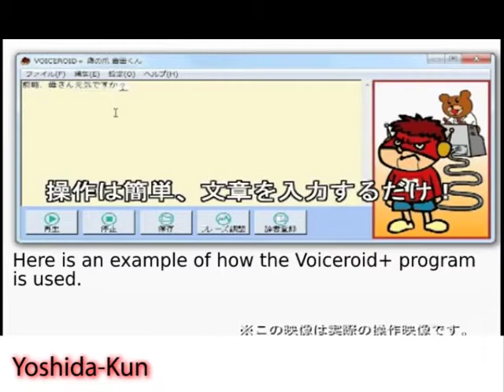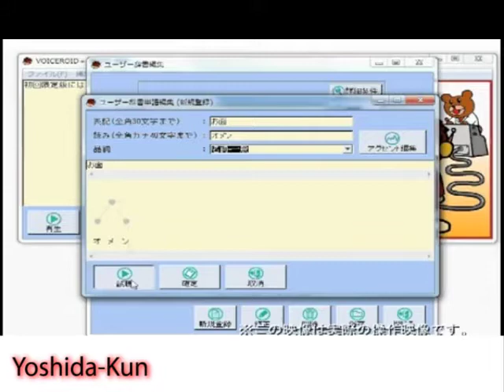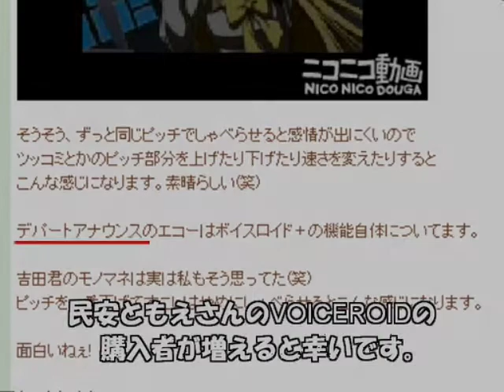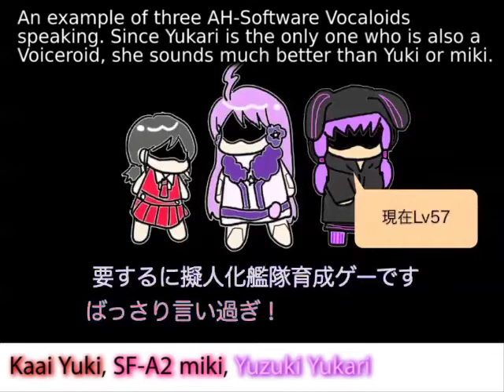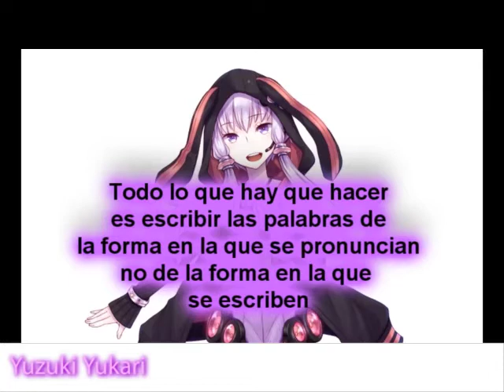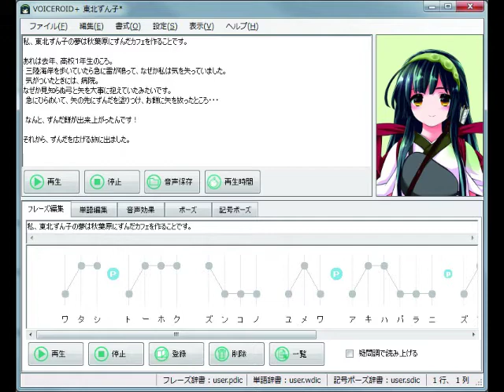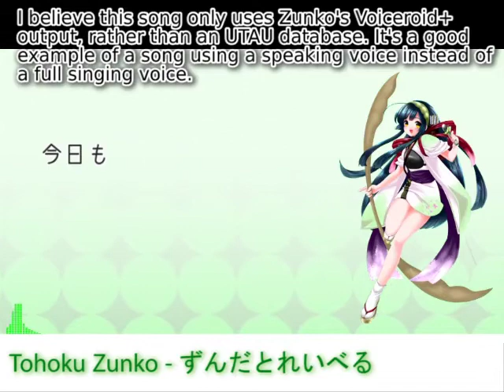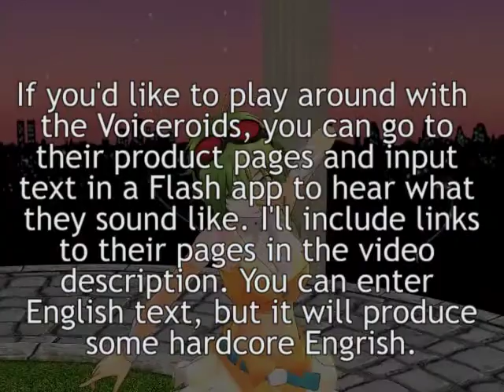[AtH] VX12 History of the Vocaloids EXTRA 12 - Voiceroids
Here are links to the Voiceroids' product pages. You can try them out if you're using a Flash enabled browser.

Video footage used (plus some extras):

Shouta/Ai
VOICEROID 月読アイ に英語マニュアルを読ませてみた

Yoshida-Kun
VOICEROID＋　鷹の爪　吉田くん　プロモーションビデオ
【VOICEROID】雨ニモマケズ【吉田くん】

Maki
VOICEROID+ Tamiyasu Tomoe/Tsurumaki Maki test.
【トークロイド】 弦巻マキのブラックアナウンス 【VOICEROID】

Yukari
【VOCALOID漫才】艦これ【mikiユキゆかり / Team 28%】

Zunko
【東北ずん子】VOICEROID+東北ずん子 exVOICEサンプル【exVOICE】
【VOICEROID+】東北ずん子お誕生日記念「いろんなずん子を見てね！」【MMD】
東北ずん子にしゃべらせてみた
【東北ずん子】 ずんだとれいべる 【オリジナル曲】

Misc.
【APヘタリア】sims3で(96) 俺達の運動会
【VOICEROID実況】弦巻マキと結月ゆかりの未確認ゲーム日和　#01
Voice Roid Yuzuki Yukari with "Desu"
Japan Earthquake: Helicopter aerial view video of giant tsunami waves
【minecraft】たいまつ無しでスカイブロック５【マルチ】
【Minecraft】ロロナのアトリエ 第12話【VOICEROID+ゆっくり実況】
【Minecraft】スライムフードMOD【弦巻マキ　MOD紹介動画】
【VOICEROID実況】最終回：大勝利!結月ゆかり!!【CoD:BO2】
【GUMIオリジナル】Brave HeartS -まだ見ぬ世界へ-【キャラミんMV】